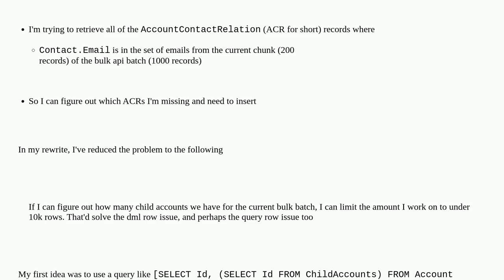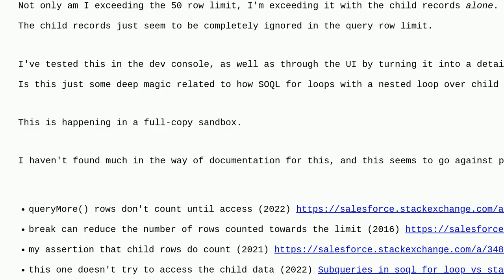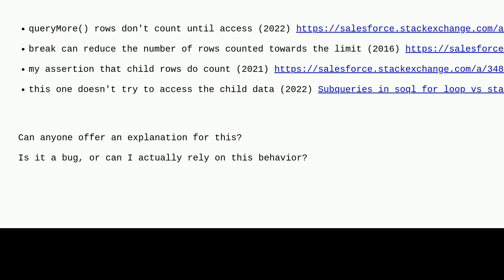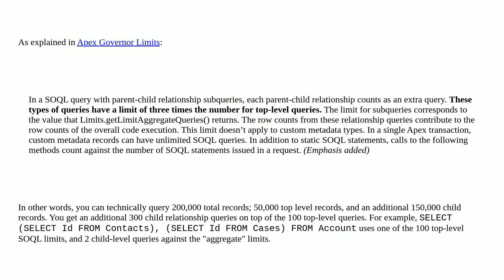Salesforce: I'm exceeding 50k query rows with a child query, and no exception. Why does this work?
I'm exceeding 50k query rows with a child query, and no exception. Why does this work?

A special thanks goes out to the awesome community

  governorlimits soql apex